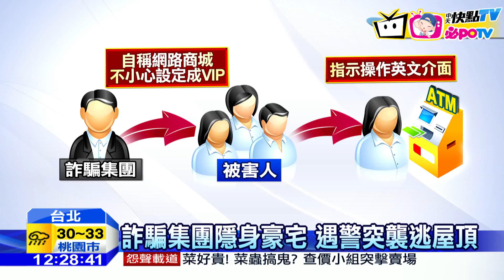20161021中天新聞 月入千萬 詐騙機房隱身內湖高級別墅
刑事局破獲一個專騙大陸人的詐騙集團，他們以月租十萬租房，隱身在台北市內湖區的豪宅裡，警方攻堅搜索時，其中兩名嫌犯竟然不要命地攀爬到5樓屋頂試圖逃逸，爬上爬下險象環生，但最後被員警團團包圍，被抓的22名成員當中，還有人未成年。